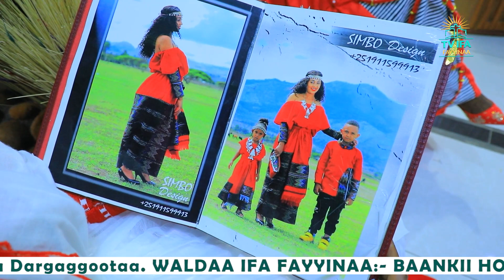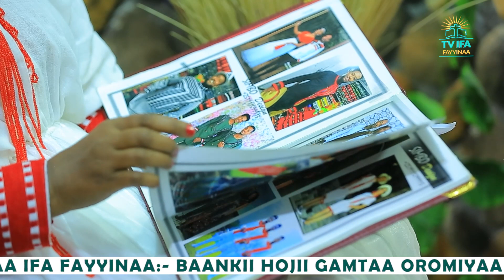ABJUU KOON ARGEE BULA || DIZAYINERA RAHEL TURTII B/STU TIGIST WALIIN TAASIFTE IRRATTI